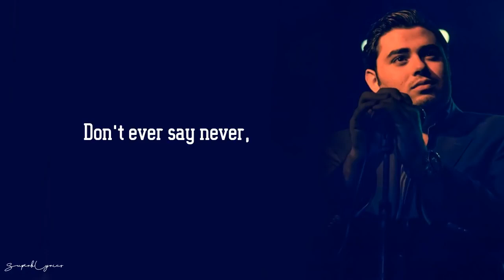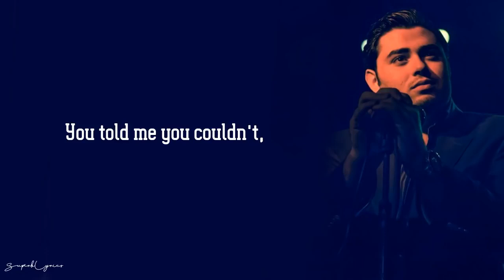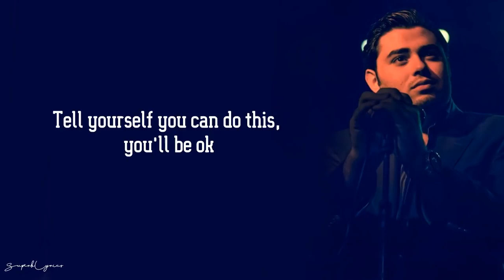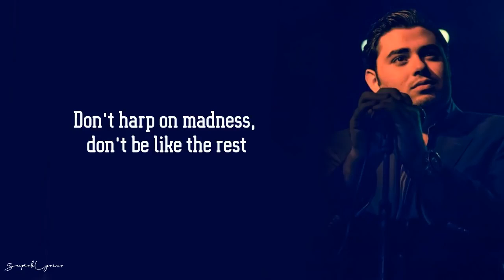Josh Michaels - Like The Rest (Lyrics)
Source: SuperbLyrics